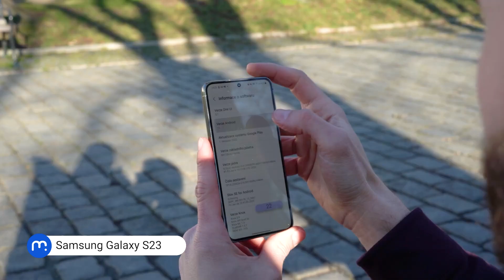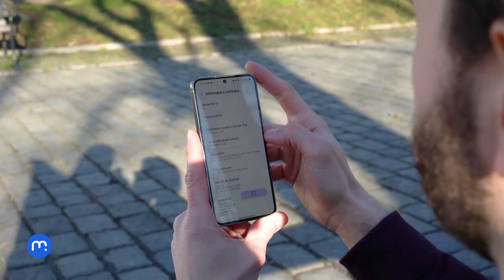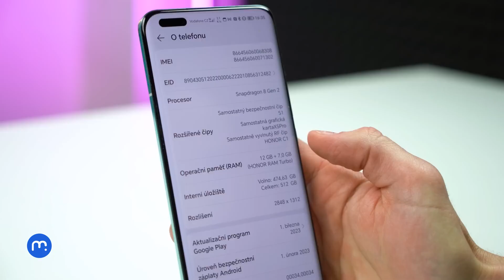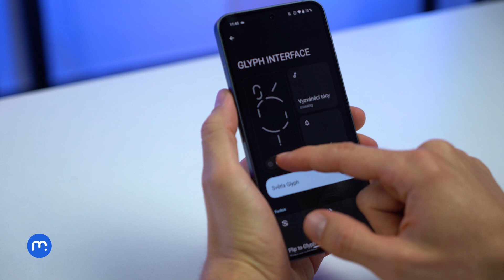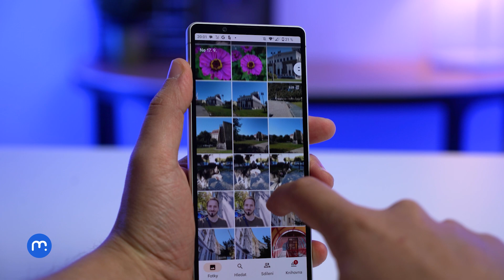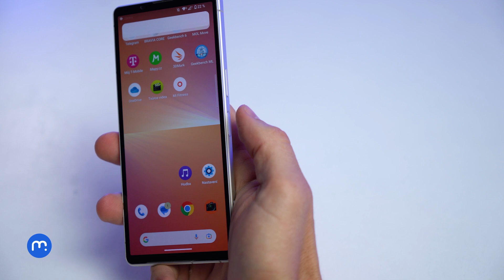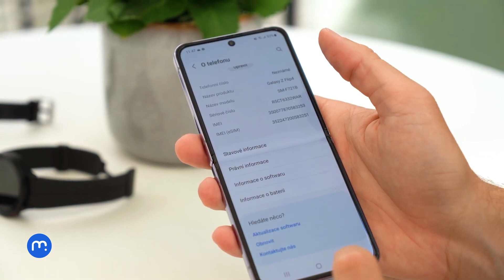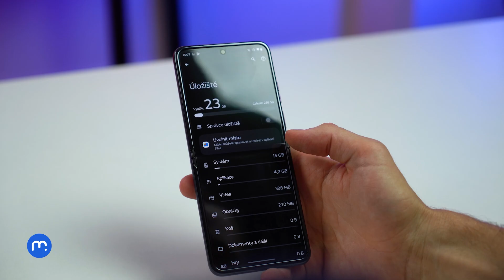Vybíráme nejlepší telefon 20 000 Kč!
Partnerem videa je Mobil Pohotovost se svojí speciální službou "Koupíš, Prodáš, Splácíš", v rámci které pořídíte nový smartphone už za 95 Kč měsíčně. Více se dozvíte na

V cenové relaci do 20 tisíc korun lze očekávat zvýšenou odolnost, výkonný hardware i kvalitní fotovýbavu
Ve výběru najdeme rovněž dvojici ohebných véček

V dnešním výběru se zaměříme na smartphony pro náročnější
Standardem je vysoký výkon i kvalitní fotovýbava
Rozmanitý výběr zahrnuje značky Motorola, Samsung, Sony, Nothing i Honor